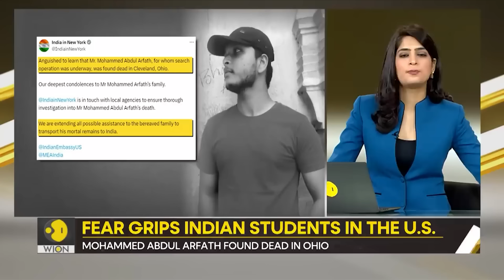Gaza War: Is Israel preparing to target Iran's nuclear facilities? | Gravitas Highlights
The Israel-Iran shadow war is taking a dangerous turn with each passing day. After bombing Iran's diplomatic mission in Syria, Israel is reportedly preparing to target Iran's nuclear facilities and other key infrastructure. Will the conflict between the arch-nemesis take a nuclear turn?